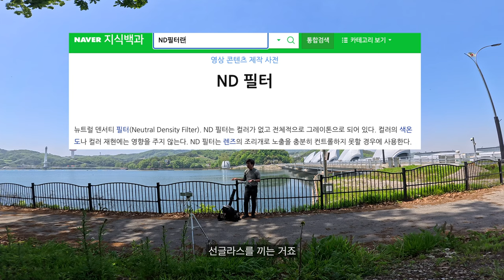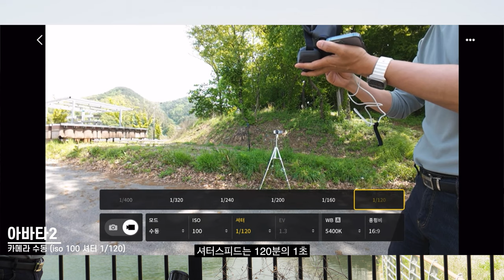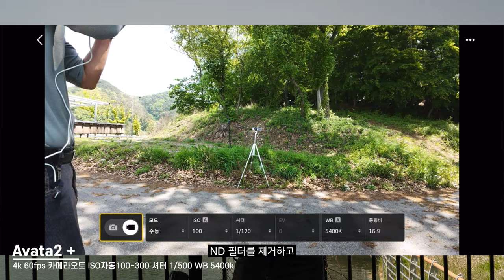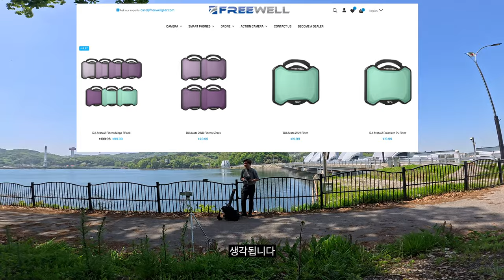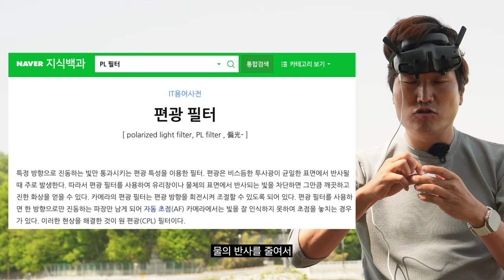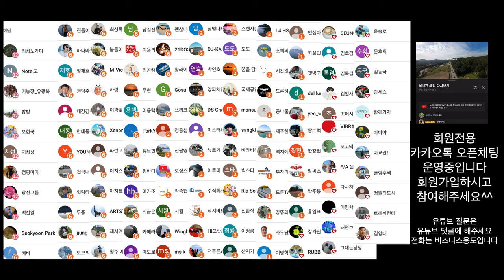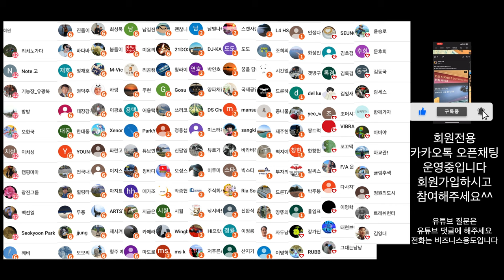DJI 아바타2 ND필터가 필요한 이유 UV필터의 숨은 효과 PL필터의 또 다른 효과 FREEWELL 아바타2 전용 ND필터 세트 & UV PL Filter 소개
2차 편집 또는 퍼나르기 또는 링크 악의적이지만 않다면 다 괜찮습니다